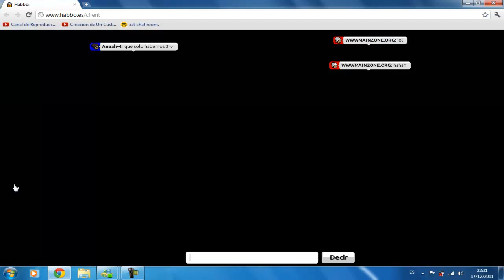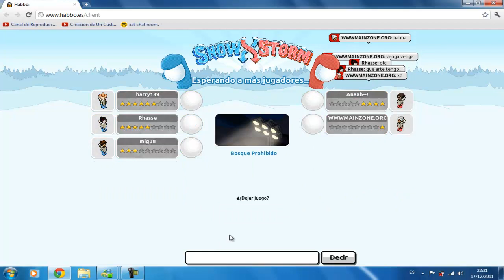JUGANDO PARTIDILLA A SNOW STORM HABBO